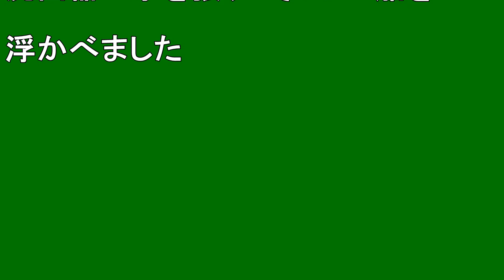【北海道観光】日本国を創る為に 少名毘古那が 海を渡ってきた「天乃羅磨船」を再現しました ♪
日本国を創る為に　少名毘古那が　海を渡ってきた「天乃羅磨船」を再現しました　♪

撮影日　２０１８．８．２７